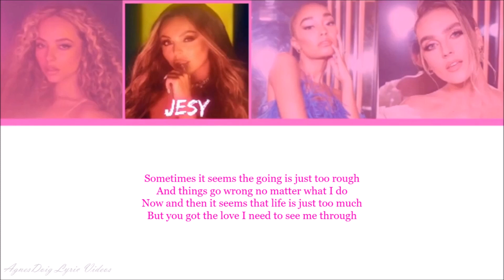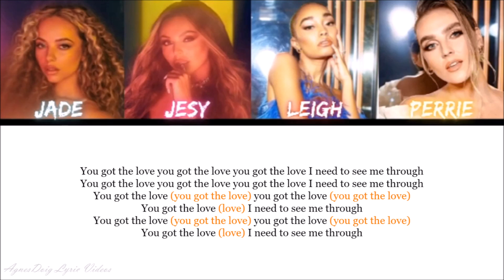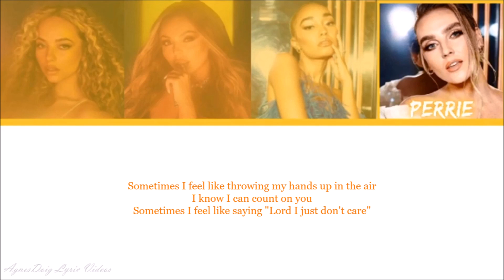Little Mix You Got The Love (Live X Factor UK 2011) Lyrics Video